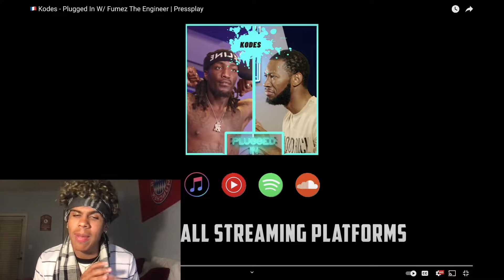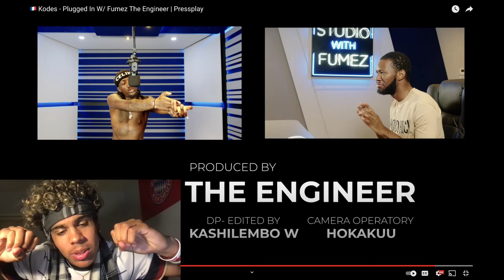AMERICAN REACTING TO FRENCH DRILL! 🇫🇷 (MID?)